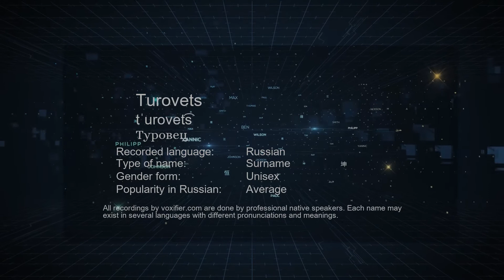How to Pronounce Turovets (Туровец) in Russian - Voxifier.com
This is the Russian pronunciation, gender, and phonetics recording of the name Turovets (Туровец). The same name may exist in other languages with different pronunciations. Check the meaning of name along with other possible pronunciations or similar names for free Voxifier uses the help of expert linguists to simplify pronunciations by replacing some special sounds with sounds more commonly available across all languages.